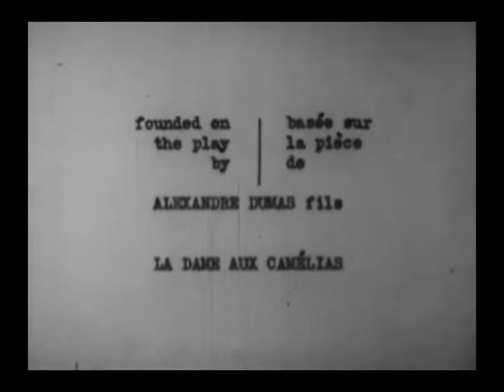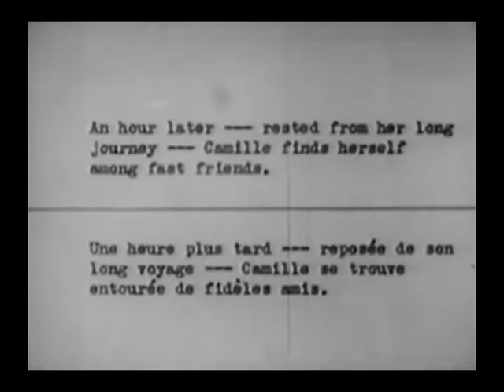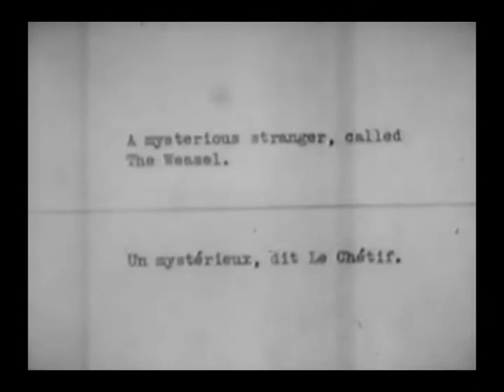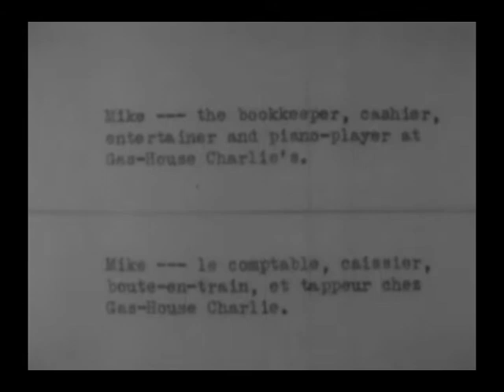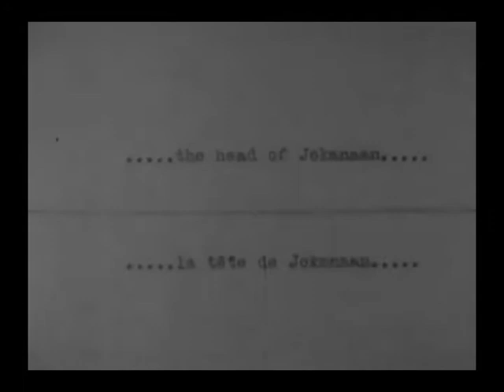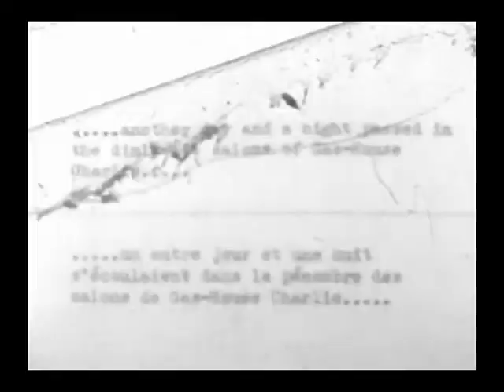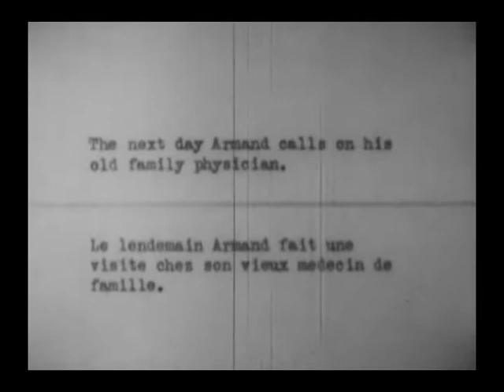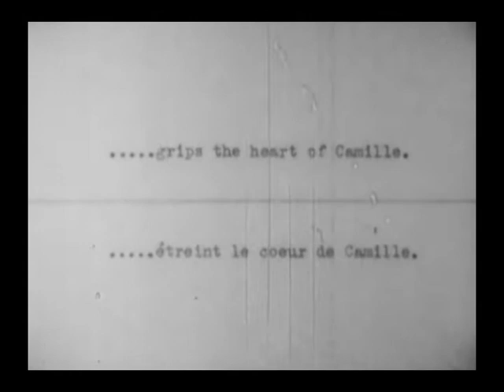Camille 1936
Camille is a 1936 American romantic drama film from Metro-Goldwyn-Mayer directed by George Cukor, and produced by Irving Thalberg and Bernard H. Hyman, from a screenplay by James Hilton, Zoë Akins, and Frances Marion. The picture is based on the 1848 novel and 1852 play, La Dame aux Camélias, by Alexandre Dumas. The film stars Greta Garbo, Robert Taylor, Lionel Barrymore, Elizabeth Allan, Jessie Ralph, Henry Daniell, and Laura Hope Crews. It grossed $2,842,000.